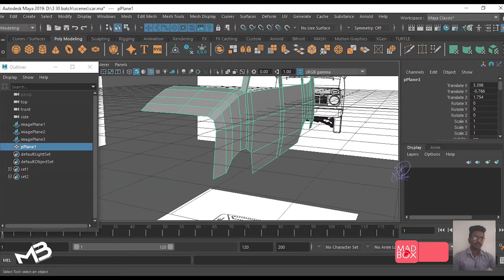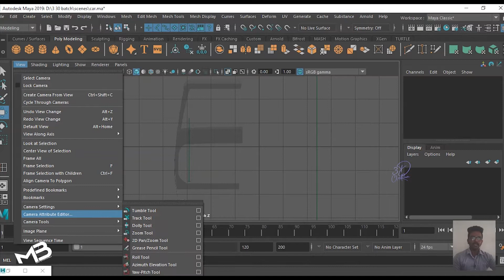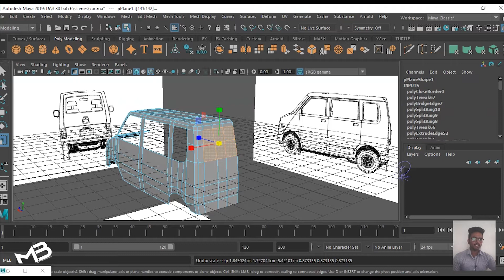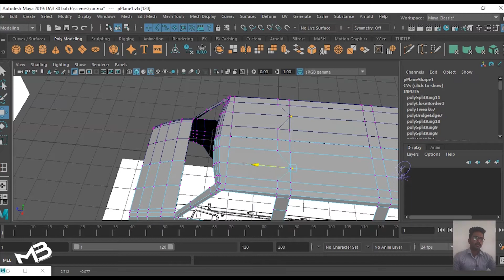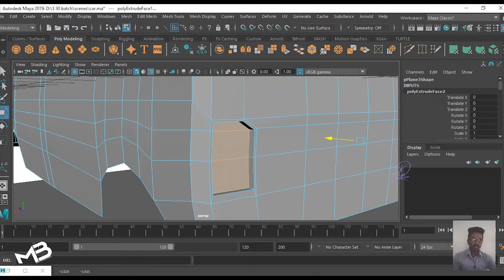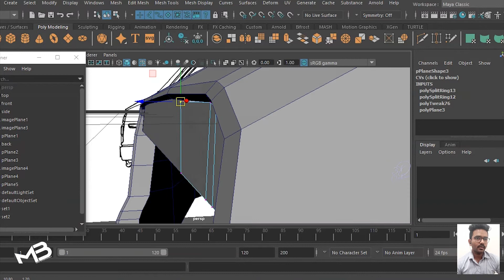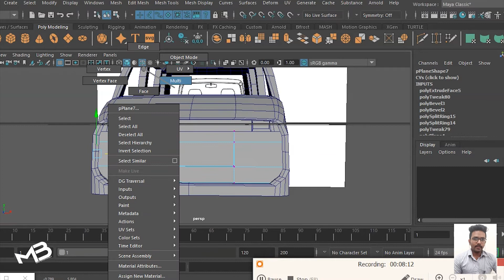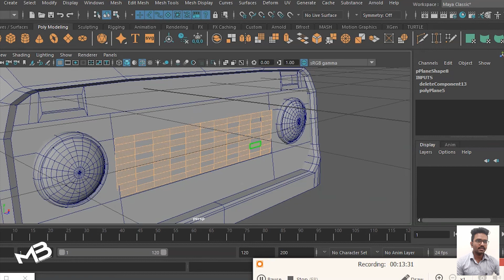CAR MODELING WITH BLUEPRINT | BEGINNERS TUTORIAL | PART 2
3D CAR  MODELING FOR BIGNERS  3D MODEL